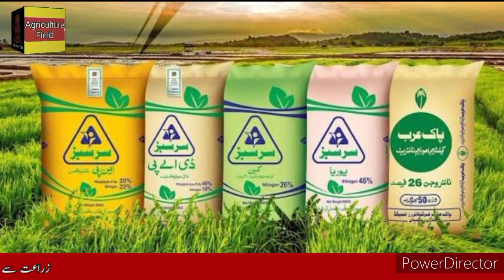کھادوں کی قیمتوں میں بڑا اضافہ||یوریا اور ڈی اے پی کے مارکیٹ ریٹس||agriculture field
dap khad rate khad rate 2023 fertilizer rate today today ffc fertilizer latest rate